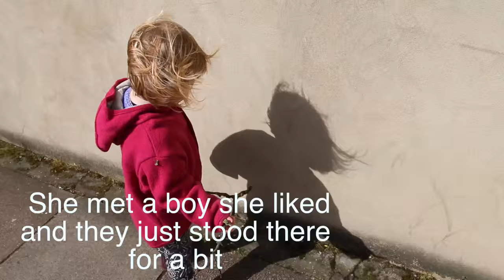6. Have We Met Before?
This is vloggy thing number 6. This one features my harshest critic and some garden singing. Hope you like it. Feel free to answer any of the questions i ask in the song. Many thanks for all your lovely comments and thoughts!

LYRICS // Have We Met Before? :

Are you thinking?
Is she close?
Do you struggle with umbrellas?
Are you leaving?
Are you home?
Have you timed this badly?
Have we met before?

Are you staying?
Did you fall?
Can you count to ten in German?
Can you whisper?
Can you lie ?
Did you design your own website?

Are you wise?
What can you see from your window?
Are you hungry?
Are you calm?
Are you on a great adventure?

Are you reading?
Did you choose?
Can you see into the future?
Will you know it when you see it?